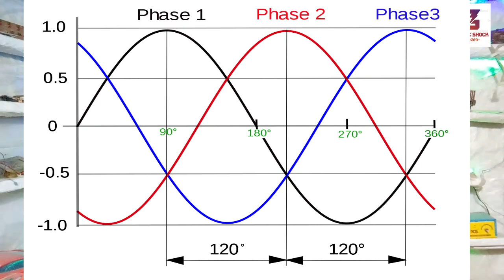Different types of fan used for NON-COMMERCIAL PURPOSES |दुनीया का सबसे महेंगा पंख | Rs 3,00,000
Motor Rating 0.75 KW
Gear Motor Nord/SEW (German) make
RPM 90-100
Control Drive Crompton (VFD Controlled)
Fan Weight 130
Power 50 Hz 415 V
Starting From Rs. 1,80,000 to Rs. 3,10,000*
Transportation charges will be extra at actual.
ceiling fan electric connection, ceiling fan earthing, ceiling fan electrical, ceiling fan explosion, ceiling fan eppadi,
ceiling fan electronic regulator circuit diagram,
ceiling fan experiment, ceiling fan exhaust, ceiling fan greasing, ceiling fan generator, ceiling fan garam kyu hots hai, ceiling fan garam ho raha hai, ceiling fan green screen, ceiling fan getting hot, ceiling fan generator alternator diy real free energy, ceiling fan grinding noise, ceiling fan fitting